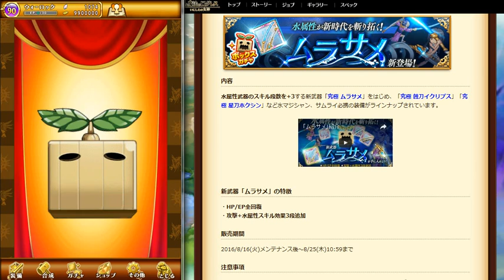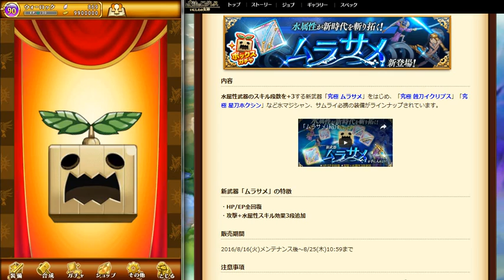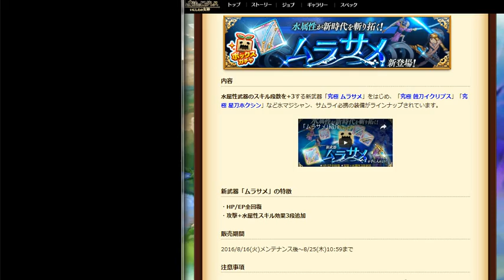ログレス ガチャ#94 「ムラサメ ボックスガチャ」出るまで回してみた！！